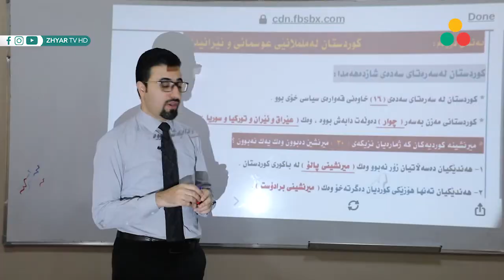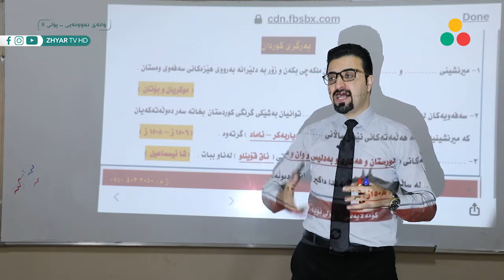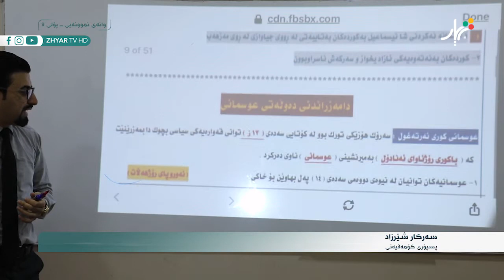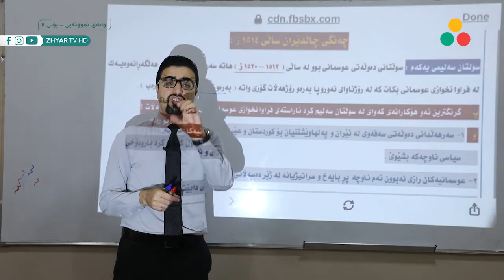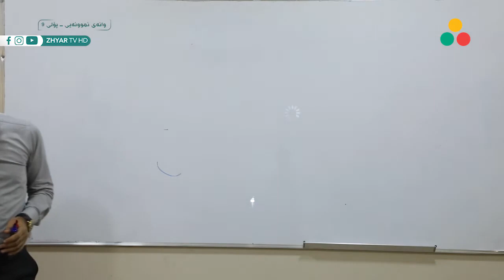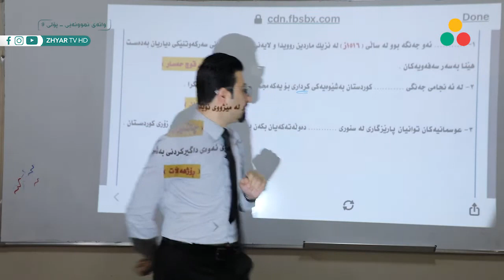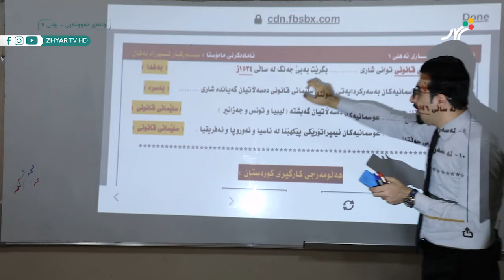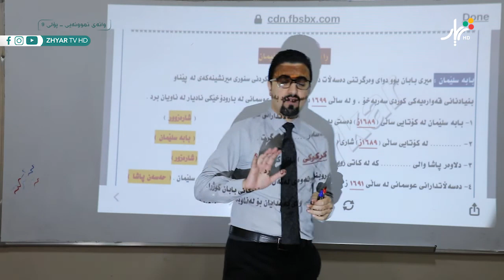کۆمەلایەتى - سەرکار شیرزاد - وانەى شەشەم